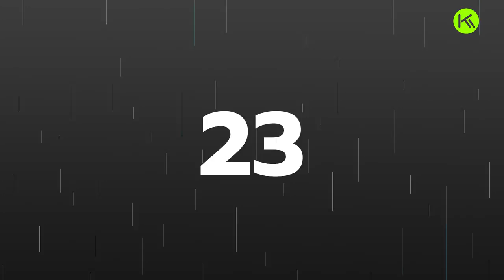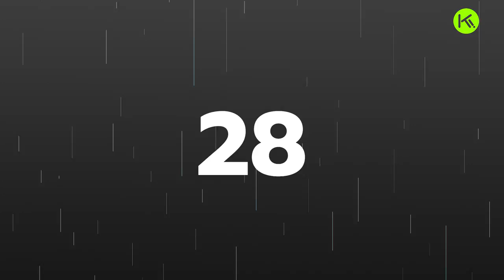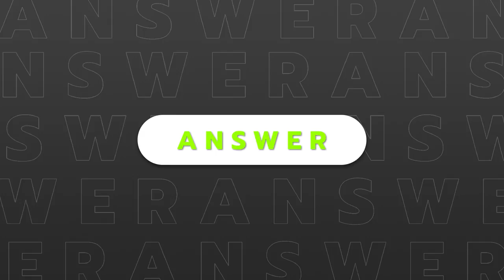KDRAMA GAME l GUESS THE KOREAN DRAMA BY THE UMBRELLA SCENE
KDRAMA GAME :
GUESS THE KOREAN DRAMA BY THE UMBRELLA SCENE